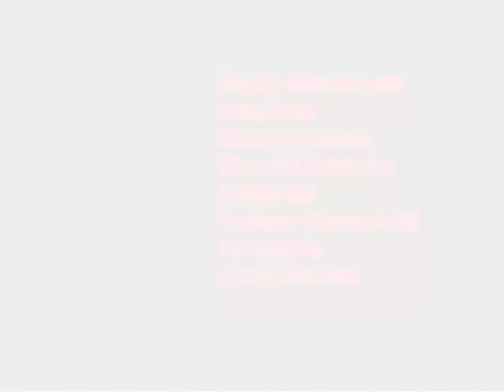Adgully Exclusive | In Conversation with Pooja Joshi (Varsha of Yeh Rishta Kya Kehlata Hai) Part III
Yeh Rishta Kya Kehlata Hai is an Indian television drama-series that airs on STAR Plus. The series premiered on January 12, 2009, and airs every Monday -- Friday. Adgully spoke to the second lead Pooja Joshi (Varsha of Yeh Rishta Kya Kehlata Hai)

About the character:
Varsha is Akshara's best friend, and is as lively and innocent like her, They share every girlie secret, their grievances and sorrows together- she is Akshara's "true soulmate". Varsha, an only child, lost her father at a very young age, and is a more practical, confident and self reliant person than Akshara since she does not have the security blanket of father figure or brother over her head. Varsha has been regular in Akshara's house and has fallen in love with her brother Shaurya. However no one knows about their relationship! This is one secret that she has kept even from Akshara. But later, they marry, she helps akshara to meet her fiancée before marriage and is now trying to be a daughter to Akshara's mom who is weeping after Akshara gets married. She is loved by the family and cares and loves each one of them equally.Though she knows the fact that her mother in law love her daughter more than her, she never questions her authority and acts willingly to her demands. She is the support system to Akshara and helps her out in every possible way. The plot related to Varsha thickens on her news of being Pregnant